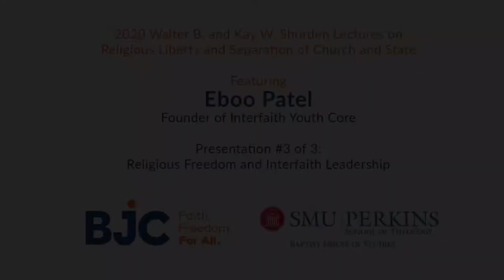Religious Freedom and Interfaith Leadership: Eboo Patel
Dr. Eboo Patel, the founder of Interfaith Youth Core, delivered the 2020 Walter B. and Kay W. Shurden Lectures on Religious Liberty and Separation of Church and State on March 5, 2020, on the campus of Southern Methodist University (SMU) in Dallas, Texas.

This is the third and final presentation, titled “Religious Freedom and Interfaith Leadership.”

To read a recap of the 2020 Shurden Lectures in BJC’s quarterly magazine, Report from the Capital,